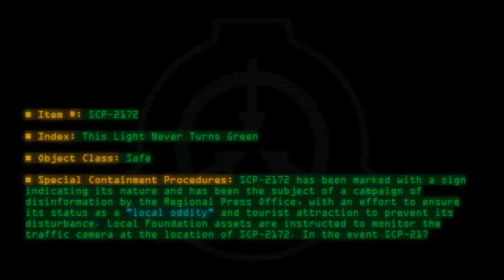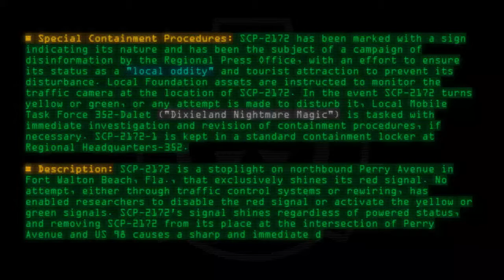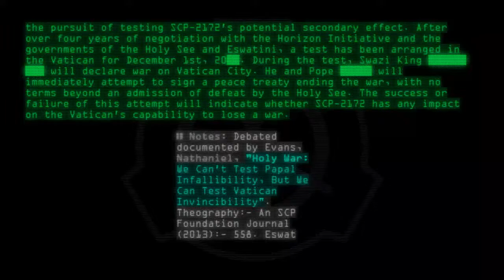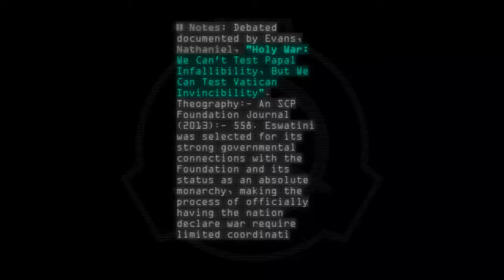SCP-2172 - This Light Never Turns Green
Code: SCP-2172
Title: This Light Never Turns Green
Rating: 263
Wordcount: 862
Last Edit: 30 Apr 2020 03:40
Revision: 14